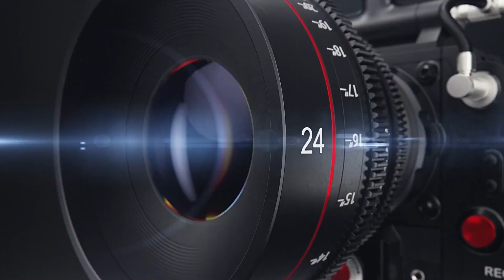Sunita Swami || घोड़लियो || Baba Ramdev Ji Ka Bhajan || Ghodliyo || सुनीता स्वामी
video editing  - Krishana rajshthanj